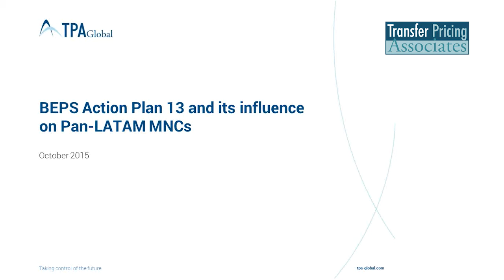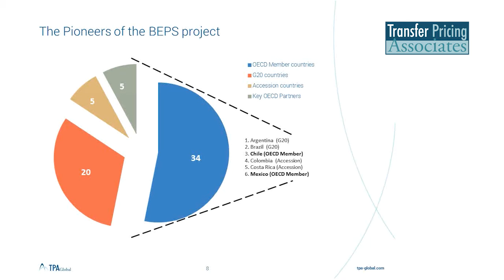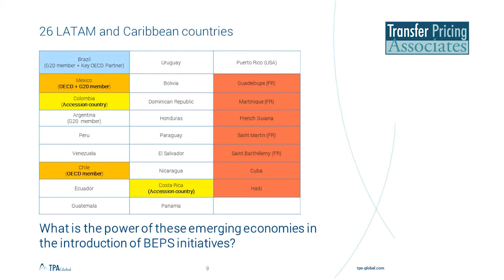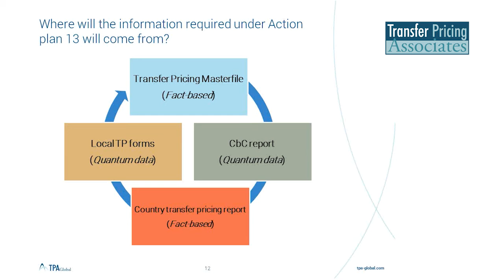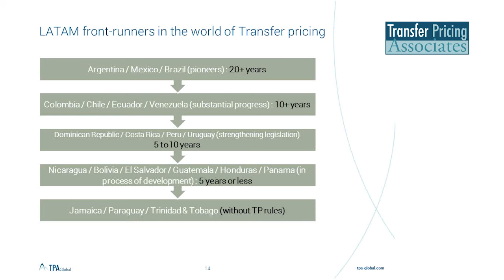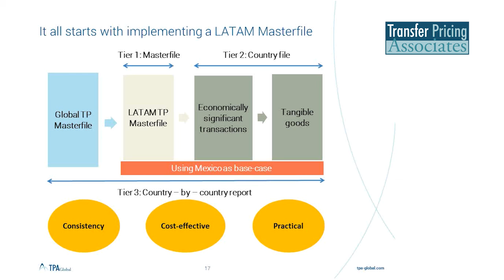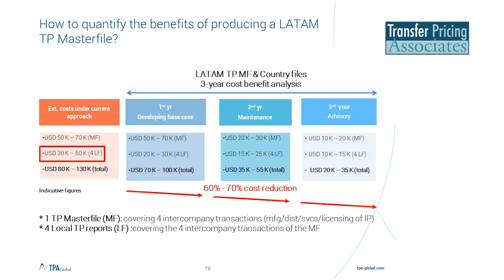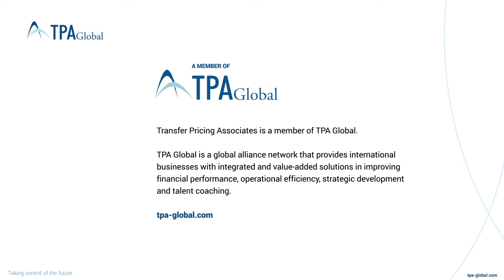Transfer Pricing Associates | TPA Global Channel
As tax administrations and international economic organizations reach consensus for implementing international measures that will promote tax transparency amongst the business community, uncertainties rise around the scope and extent of some of the action points proposed to drive tax transparency between jurisdictions. For example, the implementation of Action plan 13.

Action plan 13 of the OECD’s BEPS initiatives addresses ‘Guidance on the Implementation of Transfer Pricing Documentation and Country-by-Country Reporting’. The aim of this action plan is to enhance transparency for tax administrations by providing them with adequate information to conduct transfer pricing risk assessments and examinations. To tackle these issues, Action plan 13 introduced a four-tiered approach that should allow tax administrations to compile relevant data on how multinational companies allocate taxable revenues and liabilities across the various countries where they operate:  Tier 1) a Masterfile, Tier 2) a Local file, Tier 3) Country by Country reporting (CbC) and Tier 4) Local transfer pricing forms.

A total of 44 countries are participating in the BEPS project on an equal footing. Within these group of elite countries only a few are in Latin American (LATAM) – Argentina, Brazil, Chile, Colombia, Costa Rica and Mexico – each having a different degree of involvement in the implementation of BEPS initiatives. Thus far only Mexico has recently proposed the introduction of specific BEPS initiatives relating to Action plan 13 in its tax system that if approved would take effect as from 1 January 2016. Considering these facts, what can be expected from these countries and from other LATAM countries in the context of Action plan 13? Your organization may probably be asking the same question.

The webinar will consider the following:

1. How much involvement in the implementation of Action 13 can multinational companies expect from LATAM countries?
2. Should an MNC with operations in LATAM tackle its transfer pricing issues in the context of Action plan 13 different across the LATAM countries?
3. Taking Mexico as the ‘country pilot’ for LATAM for the introduction of Action plan 13 initiatives, how should MNCs with operations in the LATAM region prepare for effective transitioning towards a four tiered documentation approach?

At the end of the web event, you will:

1. Understand how internal and external factors will influence the LATAM approach to promoting the implementation of Action plan 13;
2. Identify the LATAM countries expected to lead the ‘tax transparency’ era and the potential implications of their initiatives to your company.
3. Realise the benefits for implementing a consistent, secure and cost-effective approach to tackle Action plan 13 initiatives in the context of your company’s operations in LATAM.

Speakers

** Heberth Guevara, Project Manager, Transfer Pricing Associates

Initiated as an advisor in the banking industry in the U.S. to then start a career in transfer pricing 8 years ago, having worked in Mexico, the U.K. and now in The Netherlands, Heberth’s experience in the LAC region includes reducing MNCs’ compliance costs for preparing transfer pricing documentation for their LAC operations, ensuring that intercompany arrangements are sustained by economic, financial/accounting and legal arguments, and simplifying the reporting to the MNC’s top management of transfer pricing/tax related matters with respect to the LAC operations.

** Virender Sharma, Partner, Transfer Pricing Associates
Virender has an overall experience of 15 years working in the UK, India, the US, and the Netherlands. He has been working in transfer pricing for the last 13 years, in the areas of planning, documentation, and controversy with major organizations and multinational corporations to develop practical transfer pricing strategies. Virender has a significant exposure in dispute resolution including assisting clients before commissioner appeals and tax tribunals, Advance Pricing Agreements (APAs), and Mutual Agreement Procedures.